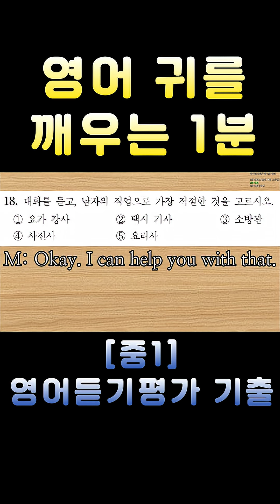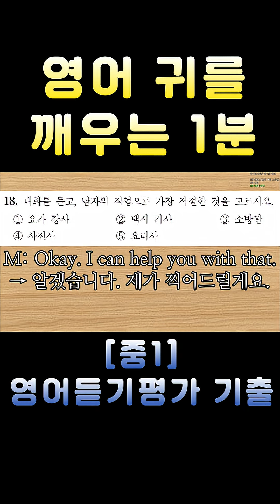[중1 영어듣기평가 2021 제1회 18번] 영어 귀를 깨우는 1분 | 3회 반복 훈련 | 전국 영어듣기 기출